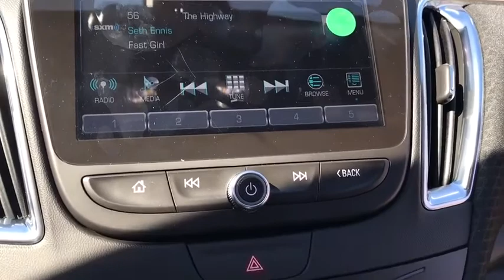2017 Chevrolet Malibu Lake Orion, Rochester, Oxford, Auburn Hills, Clarkston, MI 445517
2017 Chevrolet Malibu  - Stock#: 445517 - VIN#: 1G1ZE5ST3HF225205

* 2017 Chevrolet Malibu 1LT... Features include: Turbocharged, 8.0 Touch Screen Display, Rear Vision Camera, OnStar Navigation, Bluetooth, SiriusXM Satellite Radio, Built-In WiFi, Power Drivers Seat, Power Heated Mirrors, 18 Aluminum Wheels and Keyless Entry with Keyless Start. Price includes: $1,000 - Chevrolet Down Payment Assistance Program. Exp. 03/31/2017, $1,500 - GM Competitive Lease Private Offer. Exp. 03/31/2017, $500 - Chevrolet National Purchase Bonus Cash. Exp. 03/31/2017